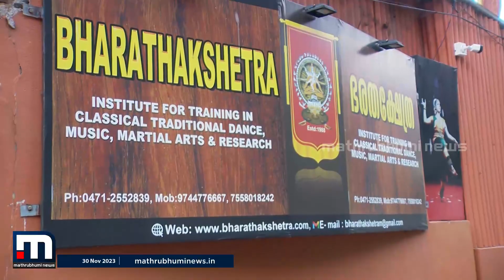ഞാൻ കളരിയാടാ..; അപ്രതീക്ഷിത ആക്രമണങ്ങളെ ചെറുക്കാൻ കളരി ബെസ്റ്റാണ്.. | Kalari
ഞാൻ കളരിയാടാ..; അപ്രതീക്ഷിത ആക്രമണങ്ങളെ ചെറുക്കാൻ മാത്രമല്ല, ഹെൽത്തിയായിരിക്കാനും കളരി ബെസ്റ്റാണ്

Happy viewing!